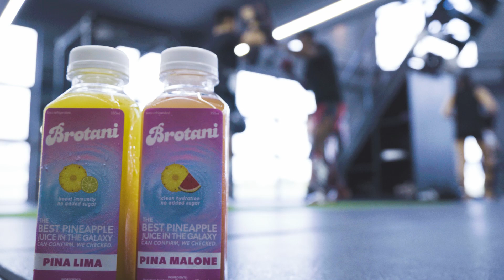RAGE MMA GRAND PRIX FINALIST - KUMARENDRAN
As Kumarendran prepares to step into the spotlight for the RAGE MMA Grand Finals, his journey embodies the essence of perseverance and strength. From early days of hard training to overcoming every challenge, Kumarendran's path to the top has been marked by unwavering commitment and fierce determination.

Witness Kumarendran's story unfold as he battles for glory in the cage!

Follow the fights on Social Media -
Facebook : Rage MMA MY

Follow Southpaw on Social Media -